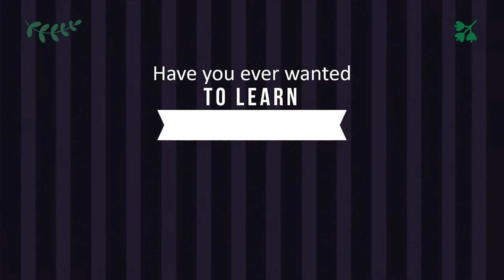Jasa membuat video promosi/iklan untuk produk dan jasa profesional di Musi Banyuasin, Musi Rawas